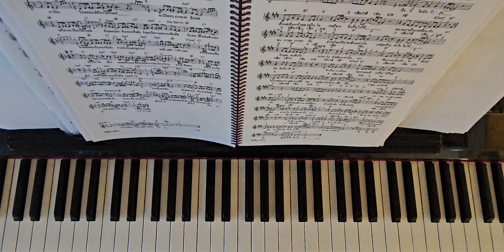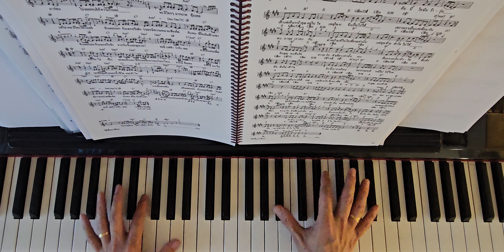รักล้นใจ ปั่น